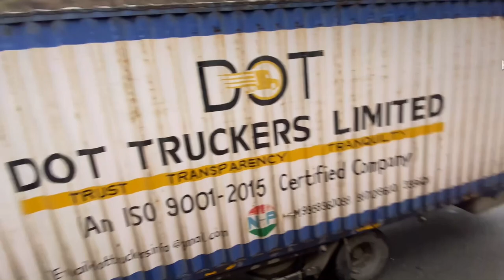समार्ट सिटी सूरत | भारत का सबसे बड़ा होटल | The Montessa | Royal Purbiya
Surat
Surat shahr
Surat Vlog

Surat Gujarat
Bhilwara to Surat
Surat airport
Surat Beach
Surat City
Surat Train

Surat Smart City
The Sun City Surat
The Montessa Rajhans Hotal Surat
City Viwe

Surat Vlog